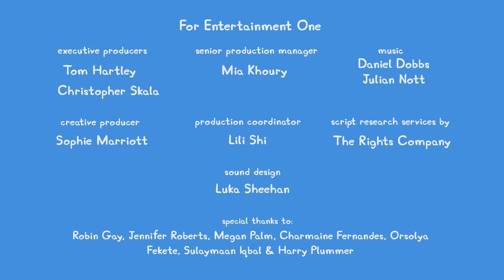Peppa Pig Tales 🐷 Peppa Changes Baby Alexander's Nappy 🐷 Peppa Pig Episodes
Peppa and her family visit the carnival with a very special guest, Baby Alexander! But uh-oh Baby Alexander seems to have made a mess 👶